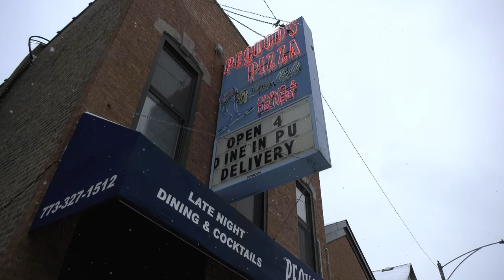The CARESNONE Wing Review | Pequods Pizza | Chicago, IL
We are on a mission to find the best wings in the Country, starting with Chicago.